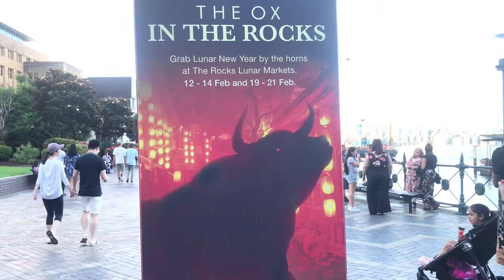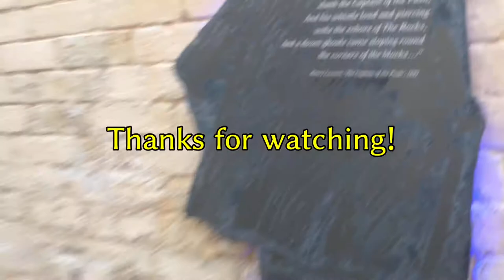[SYD THE ROCKS]LUNAR NEW YEAR MARKET IN THE ROCKS/ロックスの旧正月マーケット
こんにちは‼︎
旧正月真っ只中のロックスマーケットを散歩しました。
海外からの観光客はいないけれどアジア風に模様替えしたロックスはとても賑わっていました✨

普段のロックスマーケットの様子はこちら⬇︎
Just a little walk in the Rocks during Lunar New Year✨
Even though no tourists from abroad, there were full of people enjoying it!!